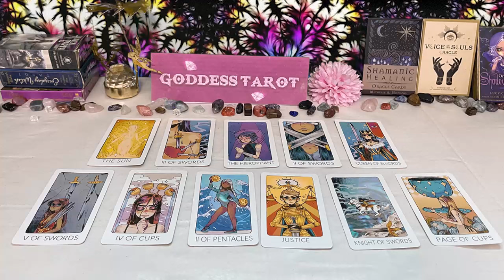LEO SEPTEMBER 2024 EVERYONE will be SHOCKED You're Going to be a MILLIONAIRE LEO TAROT LOVE READING